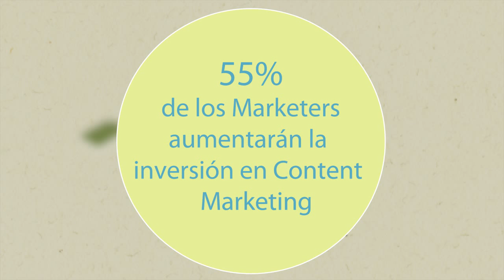Tendencias Consumer Engagement 2015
El área de Consumer Engagement de LLORENTE & CUENCA presenta las tendencias que marcarán durante el 2015 las relaciones entre consumidores y marcas. Entre ellas destacan la gamificación, la economía colaborativa, el branded entertainment o la explosión de los wearables.